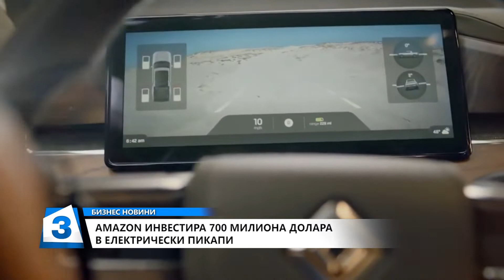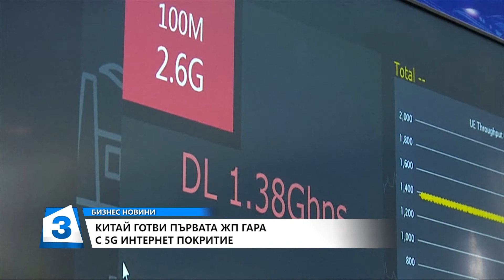Бизнес новини по Канал 3 на 19.02.2019